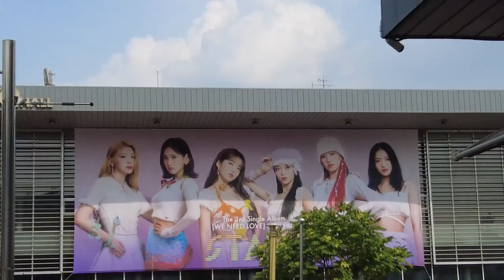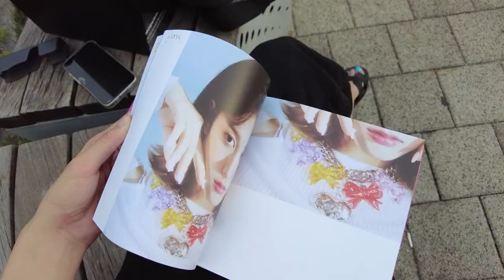스테이씨, 이렇게 성숙했어? '뷰티풀 몬스터'로 5연속 히트..."라이브&작사&작곡 문제 없어" ｜스테이시 쇼케이스｜현장취재